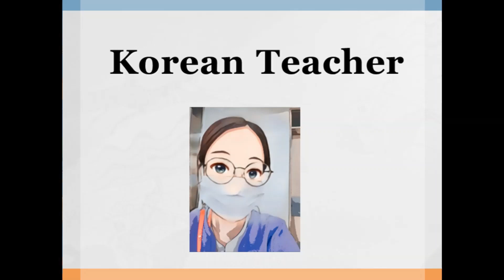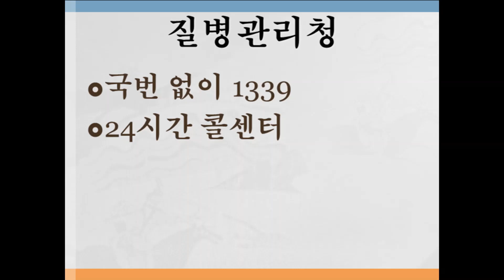Review about my first shot of AstraZeneca Vaccine-(아스트라제네카 백신 후기 영상입니다 English version)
I am working at hospital as a nurse. I was a prior eligible for vaccination so I took my vaccine 5 days ago.